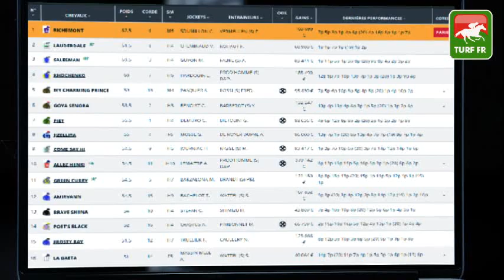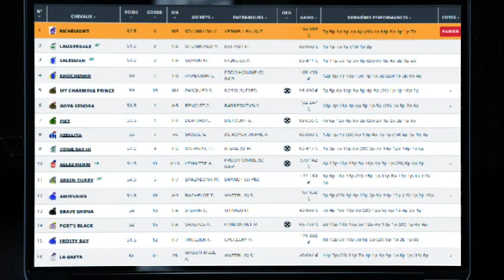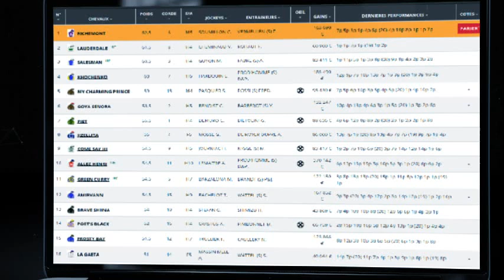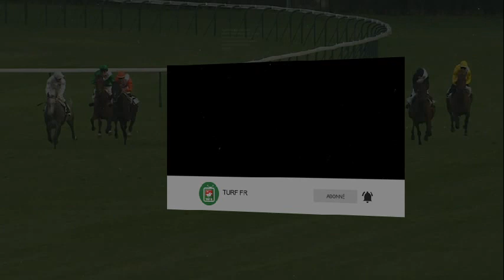Minute Quinté TURF FR : DARLEY PRIX DE PONT-L'EVEQUE - Dimanche 22 Aout - Deauville 🏇 PMU #250293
🥇 Retrouvez le pronostic exclusif de notre expert Turf Lucius Simenon pour le DARLEY PRIX DE PONT-L'EVEQUE le Dimanche 22 Aout 2021 à l'hippodrome de Deauville  en France.

✅ NOS LOGICIELS TURF :
✔️ Logiciel TURF INFO Professionnel Edition: